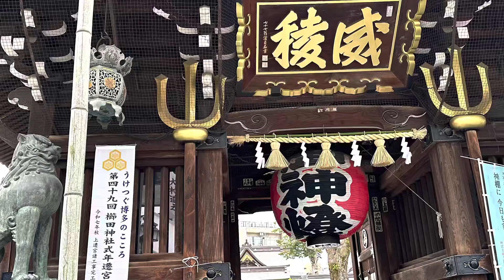Japan Travel 384Hakata